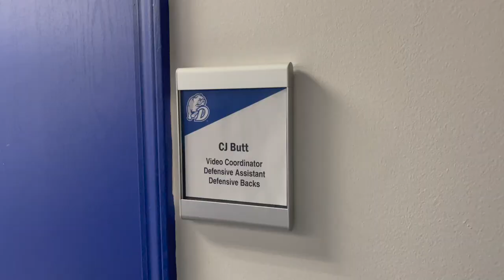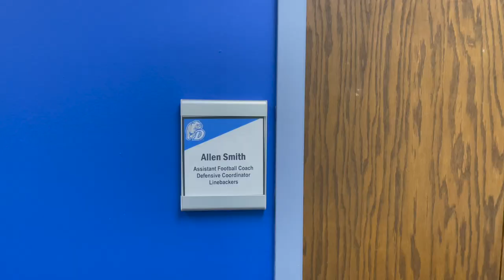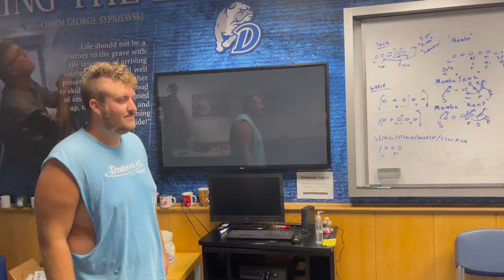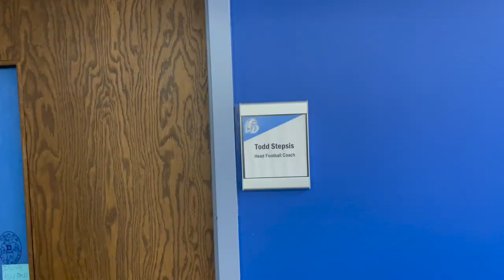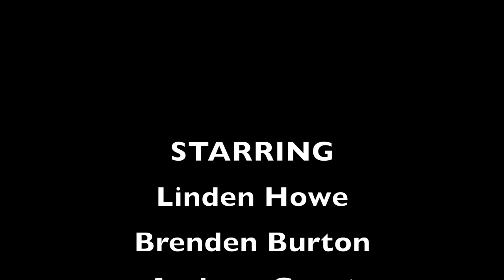Talent show 2023